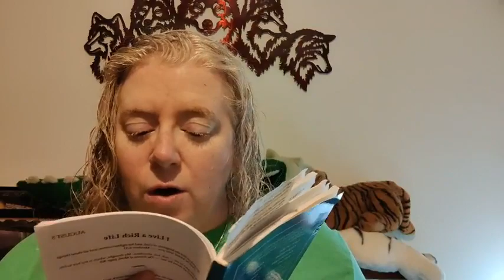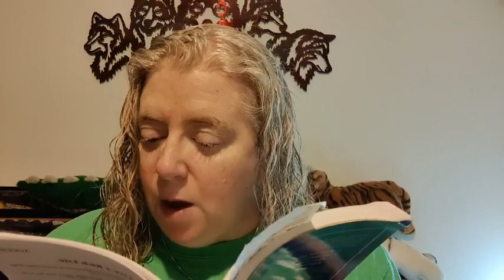8-28-2022 Bright and Clear Author: Jean Anderson